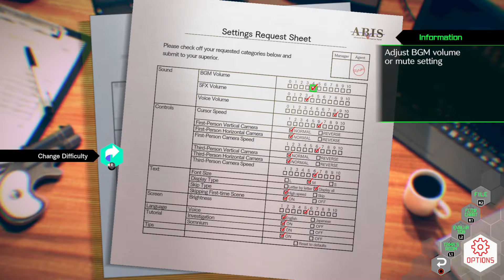AI The Somnium Files nirvanA Initiative #06 Shoma das Genie [Deutsch/Blind]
Sechs Jahre nach dem Vorgänger gilt es wieder Serienmorde aufzuklären. Ein grandioses Mystery-Spiel voller Selbstironie, Schlagfertigkeit, Wortwitz und jeder Menge Rätselspaß erwartet uns.
Sprachausgabe: Englisch von mir ins Deutsche übersetzt.